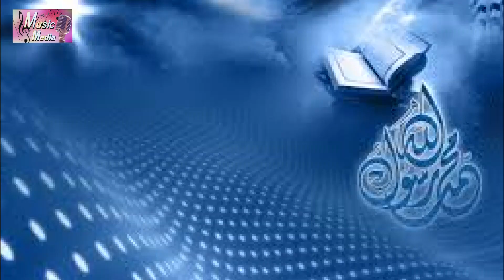আমি গুনাহ্গার অসহায় । হামদ্ । কথা : ওবায়দুল হক আকাশ । শিলপী : আবু বকর সিদ্দিক । Abu Bakar Siddique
আমি গুনাহ্গার অসহায়
  দয়াল তোমার দয়া চাই
Ami Gunahgar Osohay
  Doyal Tomar Doya Chai
Lyric : Obaidul Haque Akash
Tune & Vocal : Abu Bakar Siddique

ভালো গানের সংগে থাকুন।

আপনি যদি ভালো গান তথা বাংলার নিজস্ব সংস্কৃতির সচেতন শ্রোতা হয়ে থাকেন তবে Music Media Line চ্যানেলে প্রচারিত গানগুলো Like, Share, Comments ও Subscribe করে Facebook এ ছড়িয়ে দিয়ে ভালো গান প্রচারে উৎসাহিত ও সহযোগিতা করুন, নিজে সাবস্ক্রাইব করুন এবং অন্যদের উৎসাহিত করুন, আপনার সামান্য অবদান শুদ্ধ সঙ্গীত প্রচার প্রসার এবং রক্ষায় যথেষ্ট সহায়ক হবে, ধন্যবাদ।